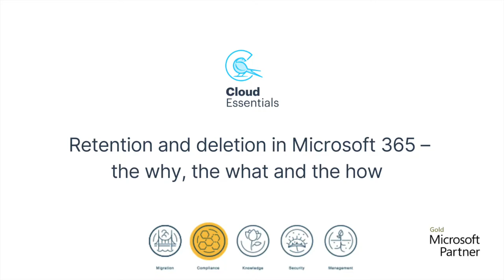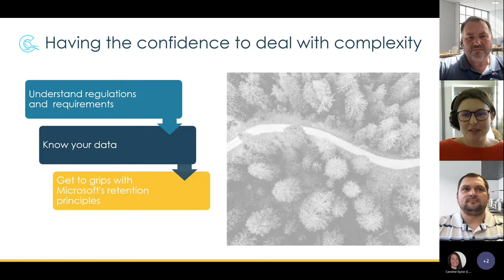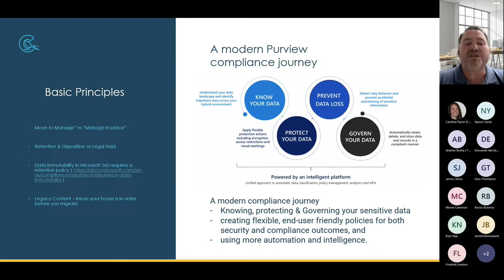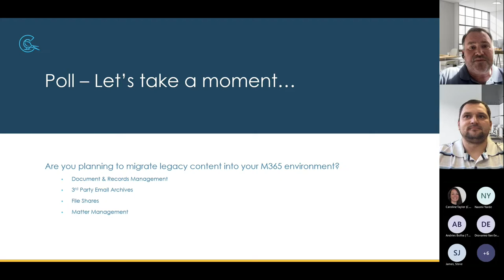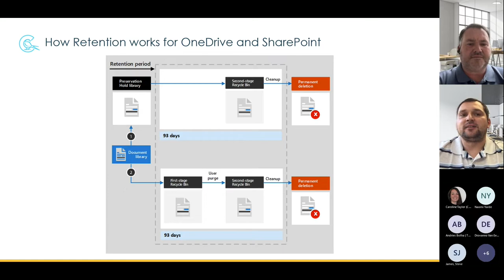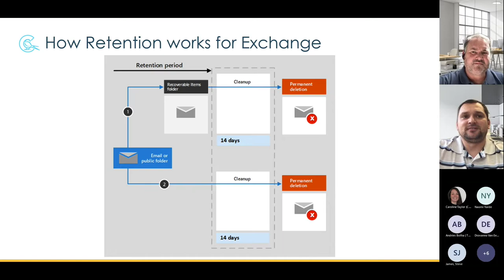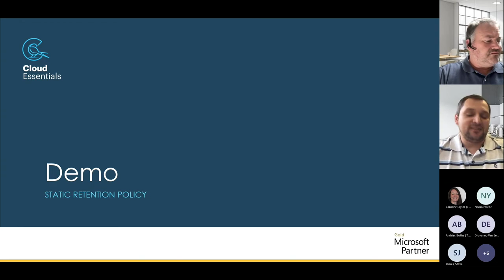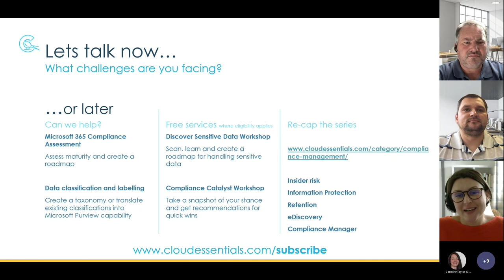Expert insight webinar: Retention and deletion in Microsoft 365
The principles of retention, the terminology used within the Microsoft 365 environment and how to apply retention policies and labels in practice.